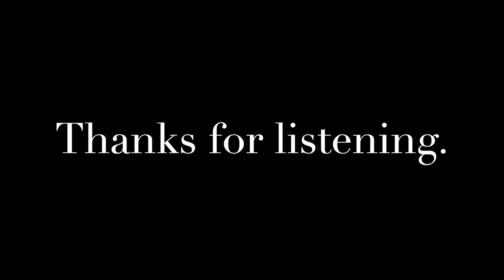Ikwerre classic I | YELE BU WENEM | By Garden city band of Ph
This is part of a series of classic and timeless Ikwerre highlife tunes, by our greatest music legends. Welcome aboard!

The Iwhuruohna Tribe, popularly known as “Ikwerre” is a homogeneous Ethnic group that inhabits a substantial part of the northern half of Rivers State, situated in the South-South geopolitical zone in Nigeria. The Ikwerre people speak the Ikwerre language otherwise known as “Ikwuonu Iwhnuruohna”, which has several dialects across its many clans. Ikwerre land is stretched across four LGA’s namely, Port-Harcourt city, Obio/Akpor, Ikwerre, and Emohua of Rivers-state. Ikwerre people, who own more than 30% of the arable lands of Rivers State comprising the four Ikwerre local government areas total 1, 390, 895 persons, which accounts for 27% of Rivers State population as published by the National Population Commission’s website and according to the Provisional Census figures, in 2010.